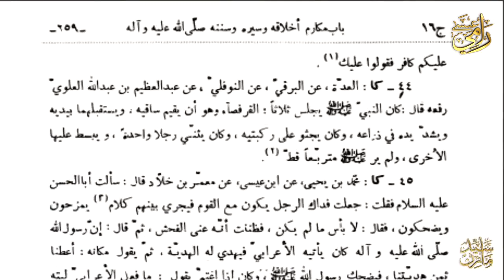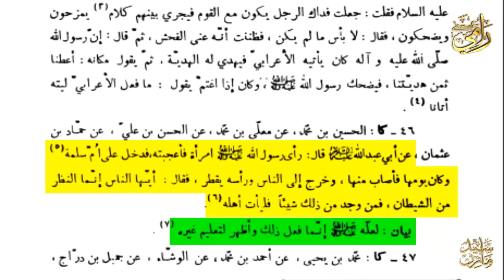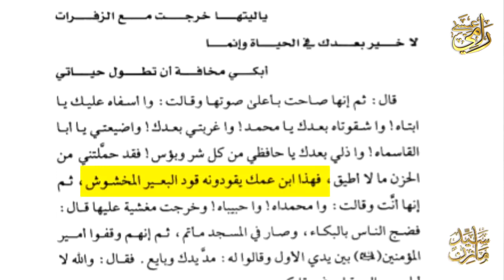شااااهد المقطع الذي انتظره الشيعة والسنة ذو الفقار المغربي vs رامي عيسى